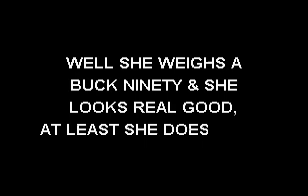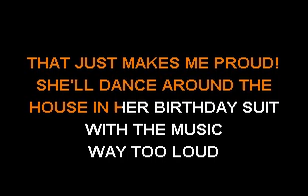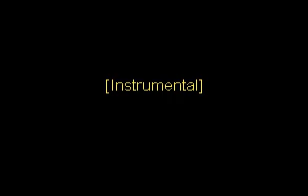Rodney Carrington - Bowling Trophy Wife - Sofa King Karaoke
Please check out & give likes to my other unique karaoke